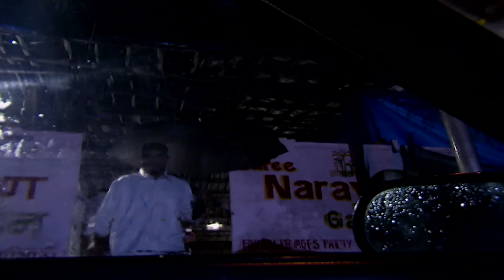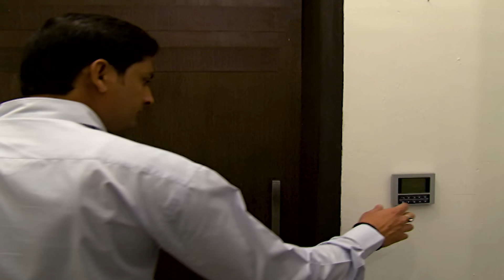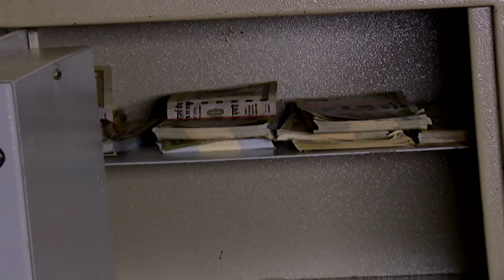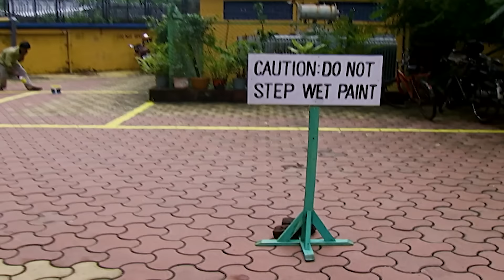एक Case को सुलझाने CID पहुँची गणपति बप्पा के दर पर | TV Serial Latest Episode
Will Yaksh's loved ones be able to uncover the truth behind his untimely demise? Watch this gripping tale of love, loss, and betrayal unfold in this heart-wrenching drama.